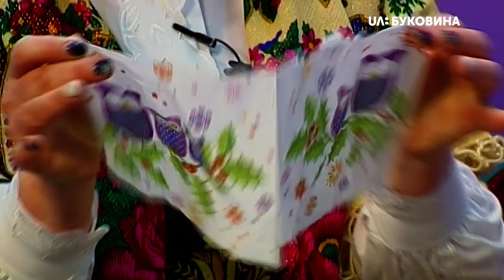Майстер-клас з виготовлення декору для посудини на Водохреща від Олесі Шаргут і її учениць